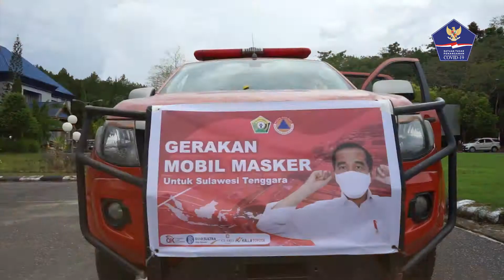Gerakan Mobil Masker Sambangi Sulawesi Tenggara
Pada tanggal 2-5 November para relawan gerakan movil masker dari BNPB sambangi Provinsi Sulawesi Tenggara.

BNPB dan BPBD Sulawesi Tenggara bekerja sama membagikan kurang lebih 500 Ribu masker, 50 ribu hand sanitizer dan 50 ribu sabun batang.